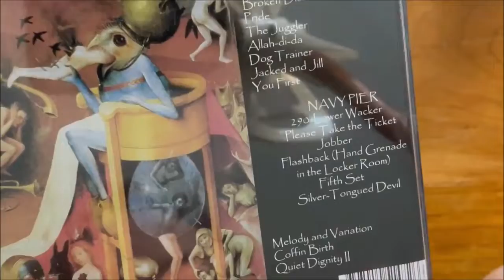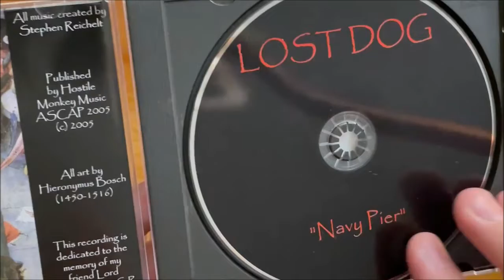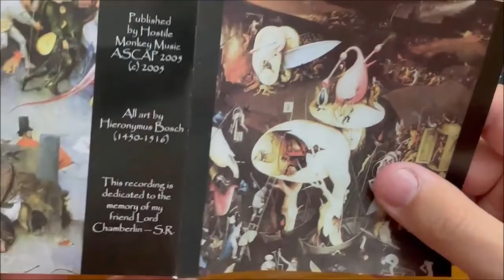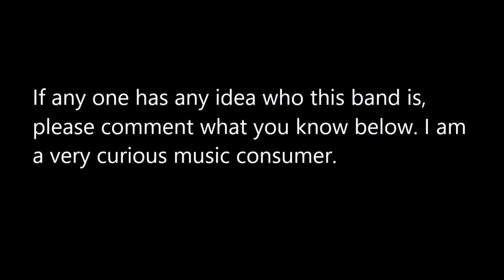Who is LOST DOG ?